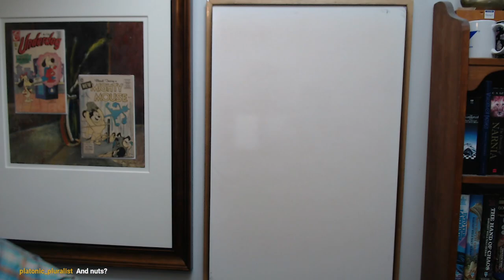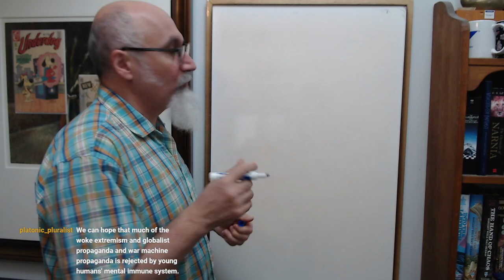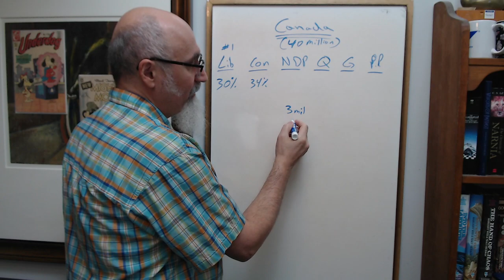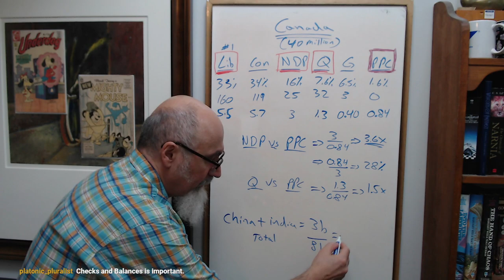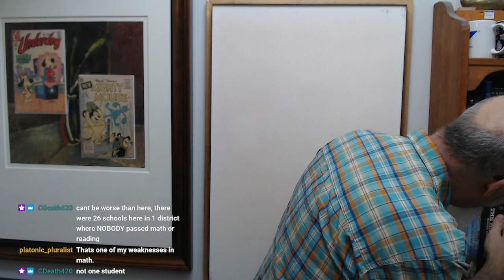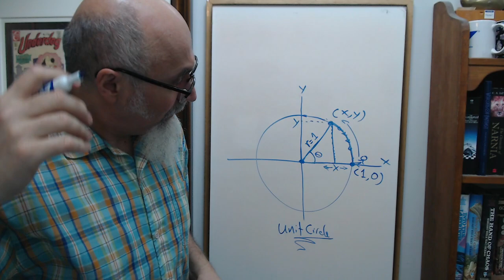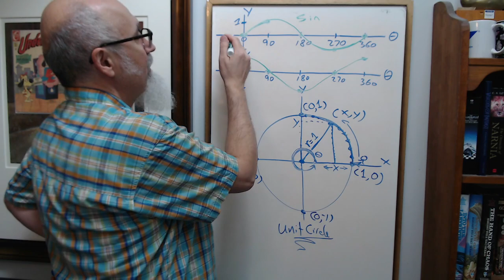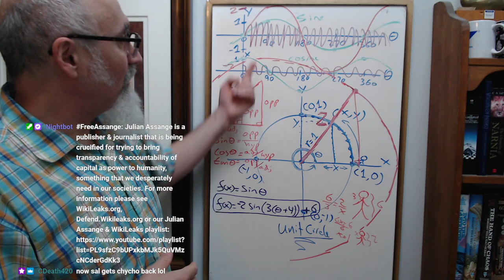ASMR Math Tutoring #83: Homeschooling, Political Mathematics, Trigonometry [SEE NOTE, CORRECTION]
NOTE - CORRECTION: I Read the percentage data incorrectly from the website. The percentages are actually:
Lib: 32.6%, Con: 33.7%, NDP: 17.8%, Q: 7.6%, G: 2.3%, PPC: 5.0%

TIMESTAMPS:
- Snack for Today: Munching on Pomegranates (1:40-3:29)
- CensorTube Shadow-banning: You Want to Be on BitChute, Rumble and Odysee (3:30-5:00)
- Some Random Discussion
- Education Advice: Removed Children from Centralized Indoctrination Centers, Schools Destroying Children's Lives & Their Future Prospects (19:39-23:45)
- Fruit Picking Season Is Coming
- Decentralize Schooling, Destruction of Education: Woke Indoctrination Is Destroying Our Societies (25:46-31:14)
- Political Mathematics: Canadian Elections and the Illusion of Democracy [ASMR Math] (31:24-57:49)
- Protecting Our Societies from "Tyranny of the Majority": Understanding Democracy, Protecting the Minority (34:04-35:43)
- Protecting the Minority from the Majority, "Tyranny of the Majority": China & Indie Population vs the World Example [ASMR Math] (51:43-56:53)
- You Can Not Necessary Trust "the Science", We Need Data Integrity (1:00:32-1:02:09)
- Some Random Discussion
- Introduction to Trigonometry [ASMR Math] (1:16:07-2:04:12)

ARTICLE: Anomalies, Prisons, and Geophysics: How Governments Use Data and How to Stop Them

***CRYPTO***
▶️ As well as Cryptocurrencies:
Bitcoin (BTC): 1Peam3sbV9EGAHr8mwUvrxrX8kToDz7eTE
Bitcoin Cash (BCH): 18KjJ4frBPkXcUrL2Fuesd7CFdvCY4q9wi
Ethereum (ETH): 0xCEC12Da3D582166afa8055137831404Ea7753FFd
Ethereum Classic (ETC): 0x348E8b9C0e7d71c32fB2a70DcABCB890b979441c
Litecoin (LTC): LLak2kfmtqoiQ5X4zhdFpwMvkDNPa4UhGA
Dash (DSH): XmHxibwbUW9MRu2b1oHSrL951yoMU6XPEN
ZCash (ZEC): t1S6G8gqmt6rWjh3XAyAkRLZSm9Fro93kAd
Doge (DOGE): D83vU3XP1SLogT5eC7tNNNVzw4fiRMFhog
Bitclout: BC1YLinv7tYLFyNQDeB2uWiqXVTUtWQGYHreXxELq5F75oxrDgk8HYb

Peace.

chycho